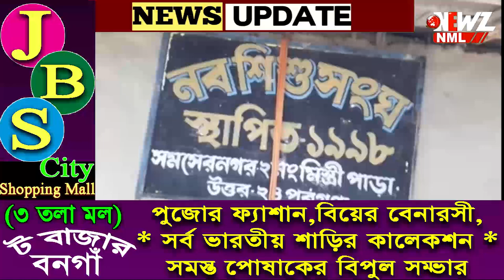বাঘে মানুষে লড়াইয়ের ভয়ংকর গল্প !বেঁচে ফিরে শোনালেন নূর মোহাম্মদ।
পিঠে বাঘের থাবা, জঙ্গলে বাঘ-মানুষের স্নায়ু যুদ্ধ। প্রাণপণ লড়াই করে জীবন বাঁচিয়ে ঘরে ফিরে নূর মোহাম্মদ শোনালেন বাঘে-মানুষের লড়াইয়ের ভয়ঙ্কর গল্প।